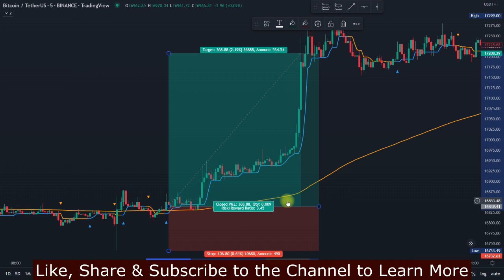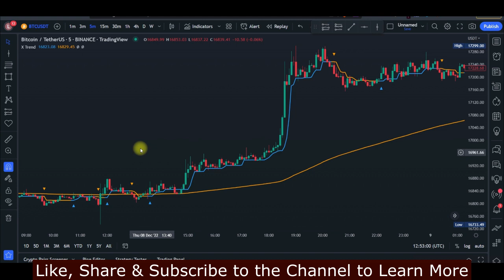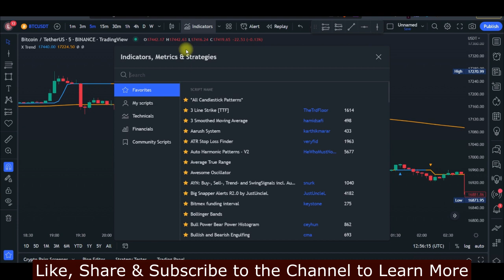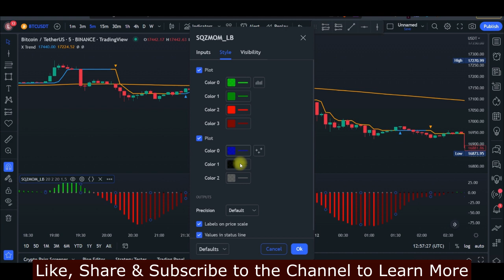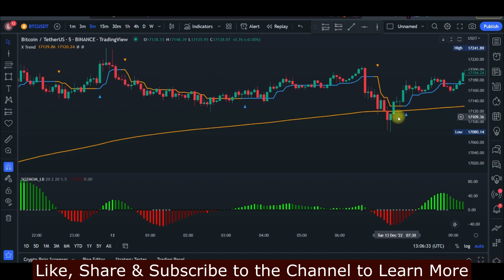Most Effective Free Tradingview Indicator for Scalping || Day Trading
The Most Effective Free Tradingview Indicator for Scalping || Day Trading

USEFUL LINKS👇👇
BITGET VIDEO TUTORIALS

1. BINANCE➤➤ Referal Code 20539573

00:00 Intro
01:00 How to use the x trend indicator
02:21 Make the trend your friend
03:00 Using risk reward ratio on tradingview
03:50 Setting up the indicators
05:27 Setting up squeeze momentum indicator
06:27 Entry rules
08:00 Bonus tips for day traders
09:54 Conclusion

✅✅BITCOIN👉 1KuFN1644uXvHECLR7UV3X2RgYfrR8woR1

✅✅Ethereum👉 0x139c05ba1bD30D79e964f9F160f681b79C1bD0f1